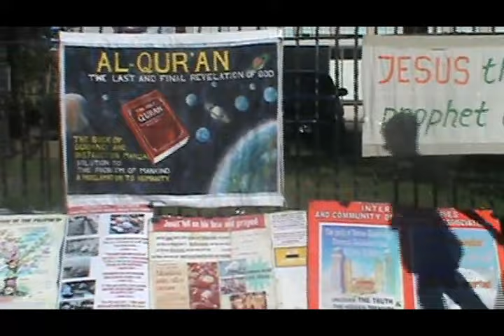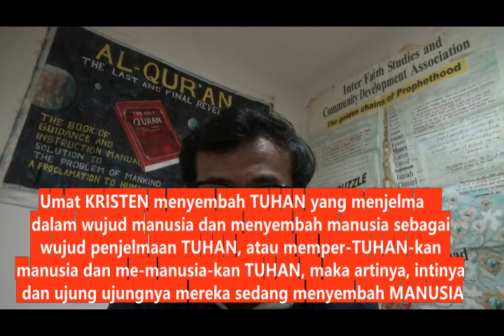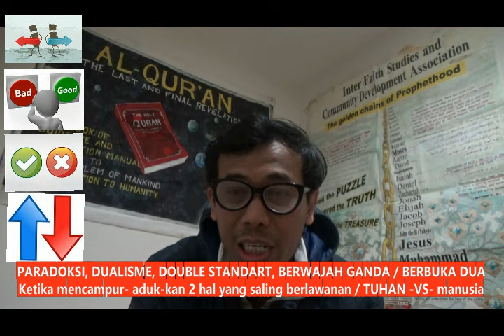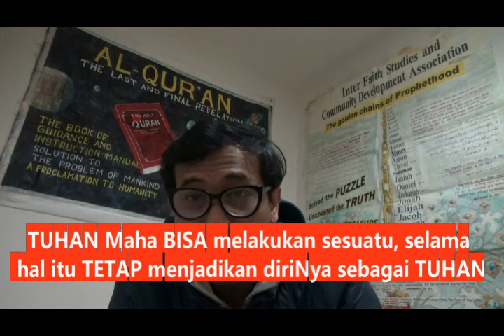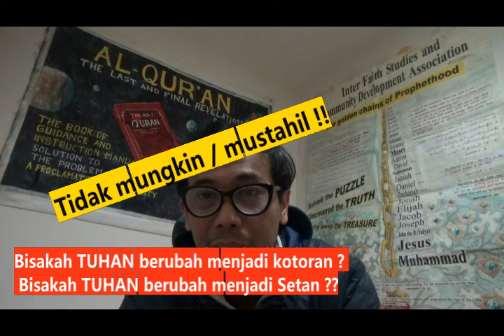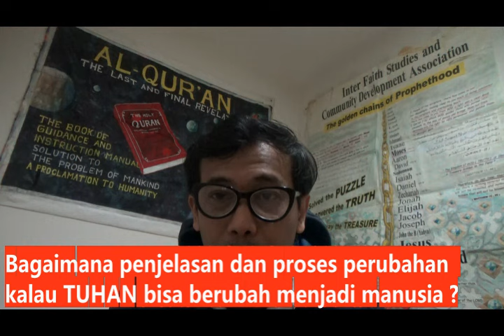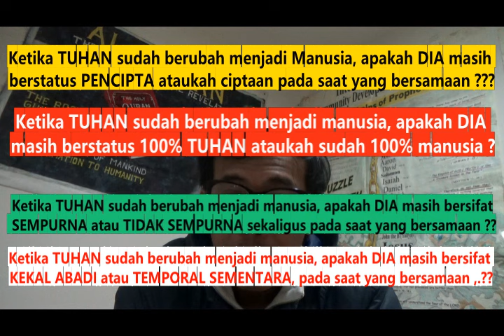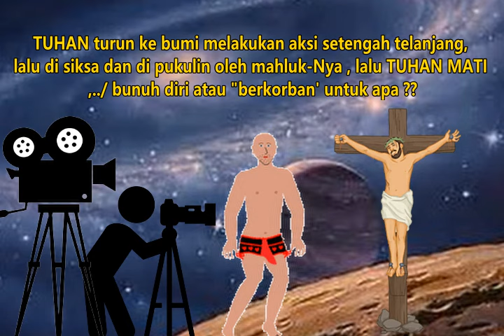TUHAN berubah menjadi manusia ?? Memangnya BISA ??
Merespond dan menjawab komentar Pendeta dan Pastor yang mengatakan katanya TUHAN bisa berubah menjadi manusia ,...!  apa BISA ??